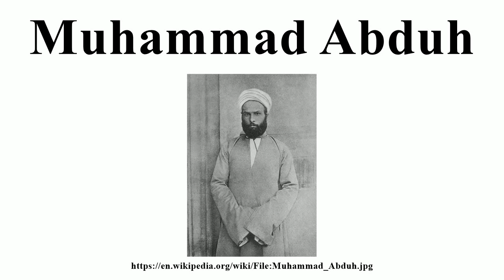Muhammad Abduh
Image-Copyright-Info
Author-Info:   The original uploader was Zerida at English Wikipedia
Image-Copyright-Info